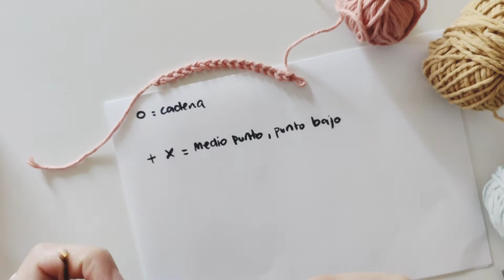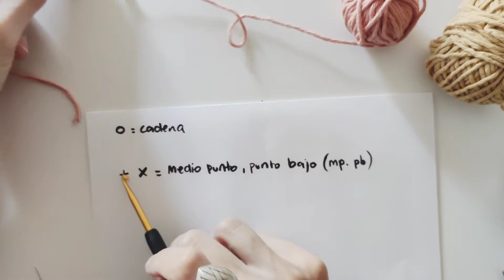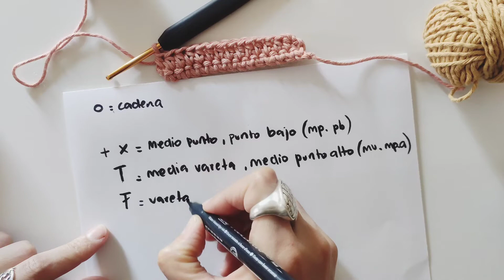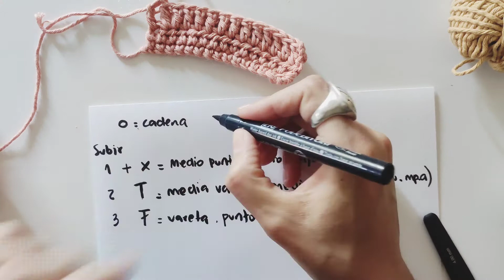🌈 Puntos Básicos de Crochet - Crochet for beginners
Estos son los puntos que tenés que saber para empezar de cero en el crochet.

Capitulos:
00:00 Introduccion.
00:13 Nudo inicial.
01:25 Punto cadena.
03:18 Medio Punto o Punto bajo.
06:44 Media Vareta o Medio Punto Alto.
09:34 Vareta o Punto Alto.
12:26 Punto Deslizado, Corredizo, punto Raso.
13:56 Vareta Doble, Doble punto alto.
16:28 Vareta Triple.